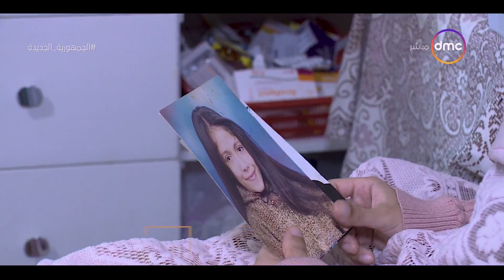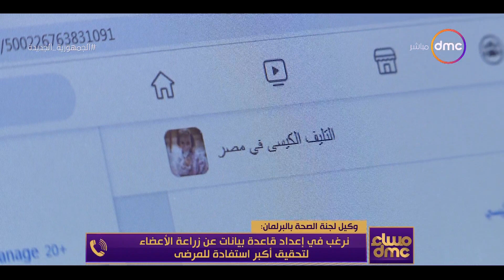مساء dmc - مريضة "بالتليف الكيسي".. ندى محمد حياتها مرهونة بتفعيل منظومة زراعة الأعضاء وزرع رئتين